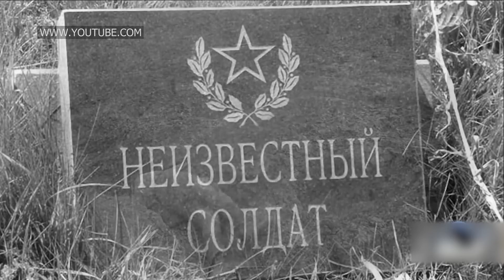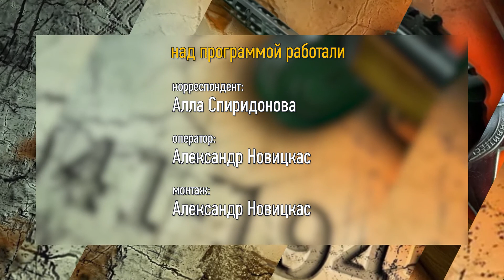Стихи о войне читают дети работников АО «Саянскхимпласт»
9 мая 1945 года – священная дата для всех поколений россиян. 77 лет минуло с того дня, когда завершилась самая страшная и кровопролитная война. Победа в ней – это героический подвиг нашего народа, величие которого не померкнет даже десятилетия спустя. К 9 мая юные саянцы - дети работников Акционерного Общества «Саянскхимпласт» подготовили свой творческий подарок. В исполнении ребят звучат поэтические строки, посвященные героям Великой Отечественной войны.